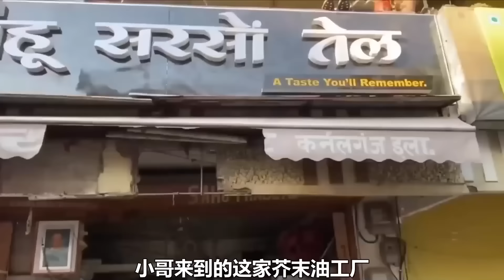全球最奇葩美食！印度衛生巾料理！女人吃了會絕經！印度美食